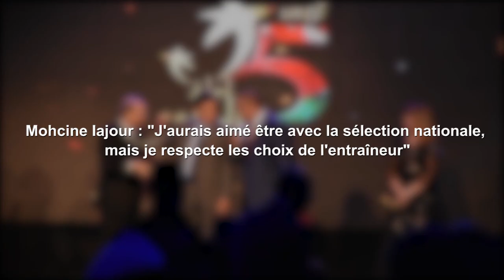Iajour : J'aurais aimé être avec la sélection nationale, mais je respecte les choix de l’entraîneur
La cinquième édition de la cérémonie de la Nuit des stars, organisée par l’Union marocaine des footballeurs professionnels (UMFP), a eu lieu lundi, en présence de plusieurs figures sportives. Déclaration de Mohcine Iajour, attaquant du Raja de Casablanca.